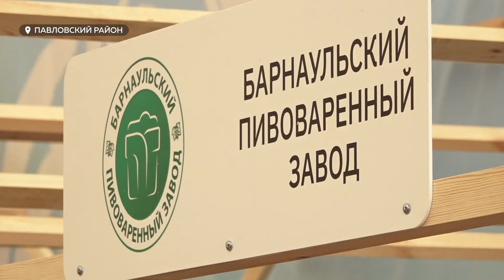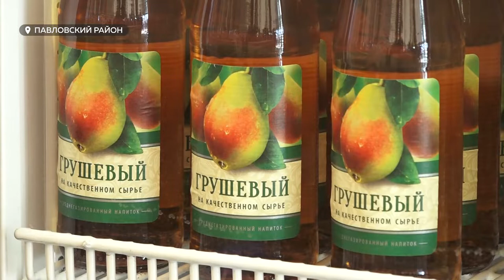Продукцию "Барнаульского пивоваренного завода" высоко оценили гости Дня поля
Одной из самых посещаемых площадок на агрофоруме «День Сибирского поля» стал стенд Барнаульского пивоваренного завода. В жаркую погоду гостям, как нельзя кстати, пришлись по душе  прохладительные напитки. Их ассортимент у предприятия богат. Это не только пиво, но и безалкогольная продукция.